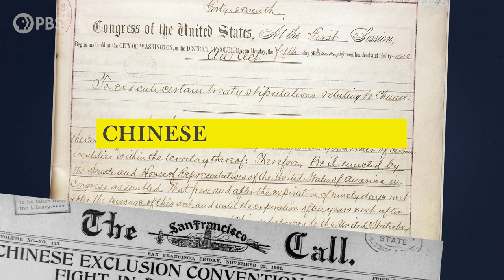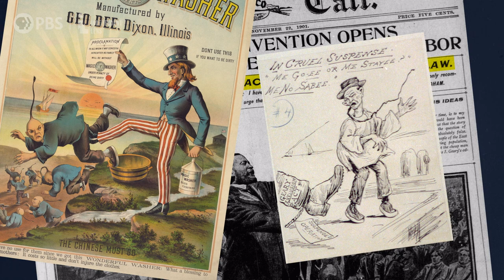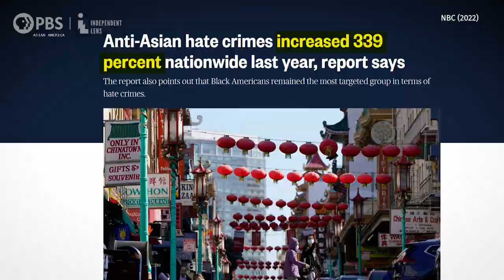The Three Major Waves of Korean Immigration Explained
Korean culture has long been a part of the fabric of American culture. But what was that journey like? The three most significant waves all happened in relation to geopolitical tensions and trends in both America and Korea. Dolly Li dives deeper. Stream Free Chol Soo Lee now on YouTube or the PBS App.

More About Independent Lens
INDEPENDENT LENS is America’s home for independent documentary film. Each week the award-winning series delivers engaging documentaries crafted by the industry’s boldest filmmakers. Independent Lens films have won 25 Emmy Awards, 23 Peabody Awards, eight duPont-Columbia University Awards, and have received 10 Academy Award nominations. Independent Lens received the International Documentary Association (IDA) Award for Best Continuing Series in 2013, 2014, 2015, 2017, and 2022.

Executive Producers: Sally Jo Fifer, Lois Vossen
Director/Host: Dolly Li
Producer: Tien Nguyen
Senior Creative Producer: Andrea Bloom
Creative Director and Writer: Carol Paik
Vice President, Marketing and Communications: Lisa Tawil
Director of Photography: John Haas
Editor: Dave Yim
Motion Graphics: Arielle Ray
Assistant Editor: Josaen Ronquillo
Coordinator: Kiana Taylor
Fact Checker: Yvonne McGreevy
Post-production services provided by: Flash Cuts

Additional Footage:
Alamy
Steve Kang
Korean Image Archive
Library of Congress
Lyndon B. Johnson Library
National Archives
Gary Pak
Pond5
Prelinger Archives
Los Angeles Public Library
Truman Archives
UCLA
UCR Collections
USC University Libraries

Independent Lens Funding Provided By:
The Corporation for Public Broadcasting
Acton Family Giving
Ford Foundation
John D. and Catherine T. MacArthur Foundation
Wyncote Foundation

A Short History of Korean American Immigration is a co-production of Plum Studios and Independent Television Service (ITVS), with funding provided by the Corporation for Public Broadcasting (CPB). This program was produced by Plum Studios, which is solely responsible for its content.